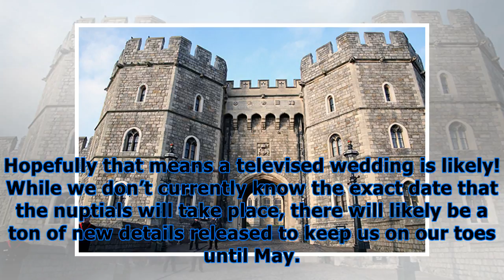Meghan markle & prince harry will marry at windsor castle in may: will it be televised?